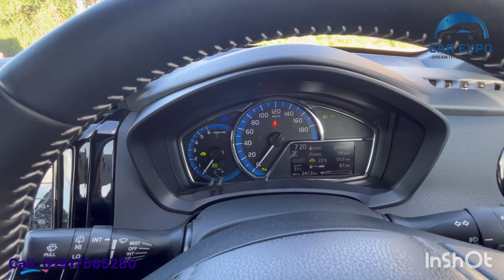TOYOTA FIELDER WXB HYBRID 2019 | BD Review | CAR EXPO BD | Yeasir Arafat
CAR EXPO ENTERPRISE the name of trust, quality, best quality service, life time after sales support. CAR EXPO ensure you the best quality  cars & a very competitive price. Also offer best customer service from car booking to after sales service.
-100% authentic mileage & actual auction sheet.
-Easy & Express Bank Loan Facility.
-Pre-order facility
-Port ready car
-Dhaka ready car
-Visit us to make your dream car come true with genuine information, service & support. We deal with all Japanese Brand new & Recondition car with your market demandable models.

Address:
CAR EXPO ENTERPRISE
Ka-32/4, Soudi Mosjid Road, Nodda, Dhaka-1229.